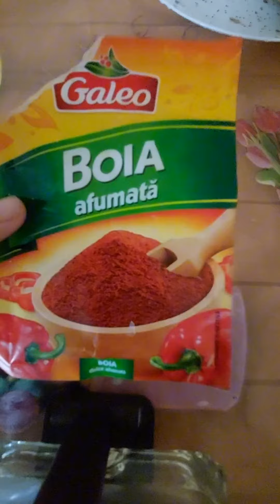Sandwich cu piept de pui la grătar